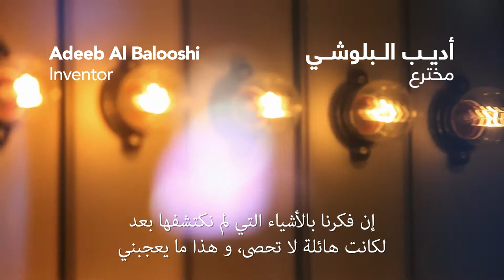Heroes Of The Nation: Adeeb Al Balooshi